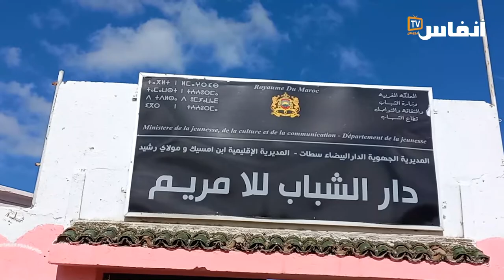جمعية النور للأعمال الاجتماعية تكرم الممثلة كريمة وساط بمناسبة الاحتفال باليوم العالمي للمرأة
جمعية النور للأعمال الاجتماعية تكرم الممثلة كريمة وساط بمناسبة الاحتفال باليوم العالمي للمرأة بدار الشباب لالة مريم بالبيضاء. التكريم تخللته فقرات فنية.

# أخبار_عاجلة